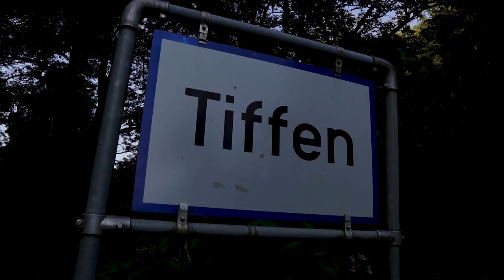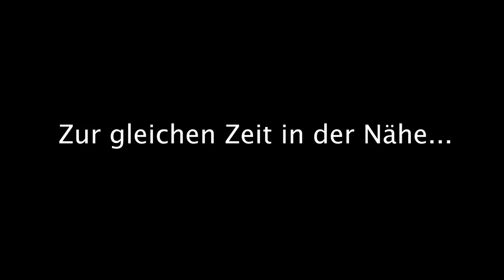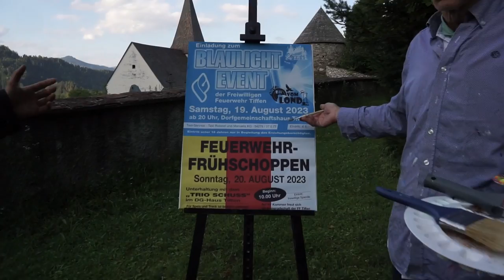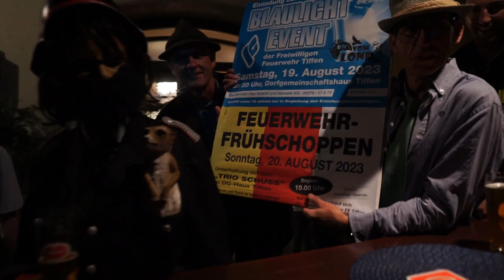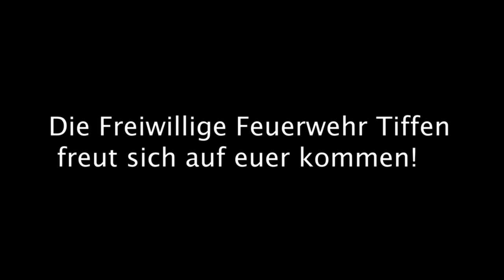Ein Picasso by FF-Tiffen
Die Freiwillige Feuerwehr Tiffen lädt am 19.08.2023 um 20:00 Uhr zum Blaulichtevent ins DG-Haus nach Tiffen.

Mitwirkende:
Dominik Ortner
Sophie Bacher
Horst Kofler
Daniel Obersteiner
Johannes Raimann
Horst Florian Kofler
Thomas Tauchhammer
Mathias Tauchhammer
Günter Obersteiner